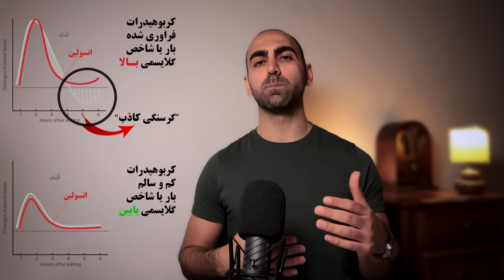#63 - کاهش وزن و ده باور غلط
موارد مختلفی در رابطه با کاهش وزن وجود دارند که مدام میشنویم. چربی نخور، باید بدوی، این کار بکن، اون نه و و و
خیلی از این موارد هیچ وقت درست نبودن و فقط یه "میـــگــن" شدن. میگنی که ما هر روز یه مدلش رو میشنویم و هی سعی میکنم سبک زندگیمون رو بر اساسش تغییر بدیم.
امیدوارم تنتون سالم و دلتون شاد باشه
اگر از دیدن یا شنیدن این قسمت لذت بردید، با لایک و به اشتراک گذاری، به تولید این محتوای رایگان کمک کنید. ممنونم.
اطلاعات تماس، مشاوره و سایر شبکه های اجتماعی:
اگر این قسمت براتون مفید بود، یا خیلی حال کردید، میتونید از تولید این محتوای رایگان، به طرق مختلف، از داخل و خارج از کشور، حمایت مالی کنید. پیشاپیش ممنونم
زمانبندی:
00:00 – Intro
00:30 – مورد اول – لاغری و سلامت
02:04 – مورد دوم
04:05 – مورد سوم
07:20 – مورد چهارم
08:27 – مورد پنجم
10:53 – مورد ششم
12:41 – مورد هفتم
14:42 – مورد هشتم
17:08 – مورد نهم
18:35 – مورد دهم و اصول ورزش
20:29 – خلاصه این قسمت
22:15 – حمایـت
22:55 – پشـت صحنه
*** از اینجا شـــروع کنید:
اگربه تازگی با این کانال آشنا شدید، برای نکات فستینگ یا روزه متناوب، پلی لیست "صفر تا صــد روزه متناوب" رو ببینید و دنبال کنید. جواب عموم سوالات مربوط به فستینگ در این قسمت ها هست.